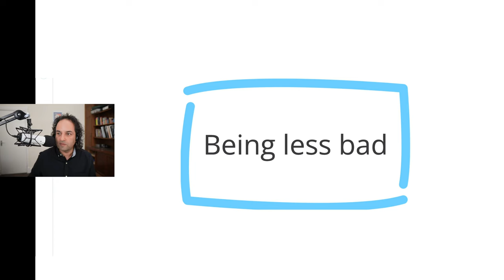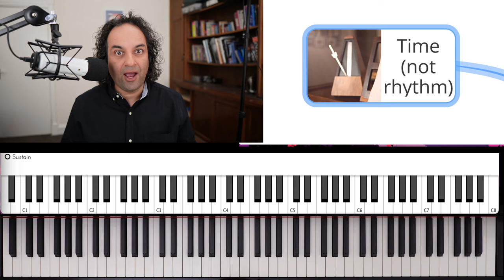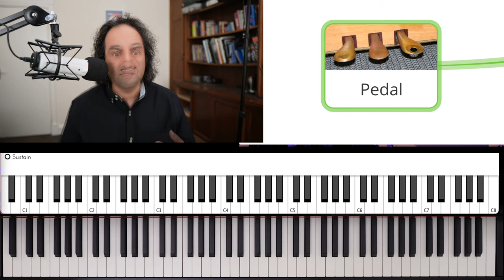Being less bad - time and pedalling for newer jazz pianists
Improving our weaknesses is as important as learning new material. In this lesson, we address time and pedalling. 2 things that stand out for improvement in newer players.

👉*Jazz skills membership & a full free lesson* My site for members with hundreds of categorized tutorials, webinars, learning tools and individual support. Suitable for all levels.